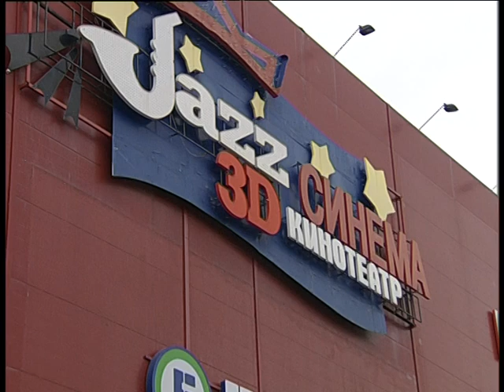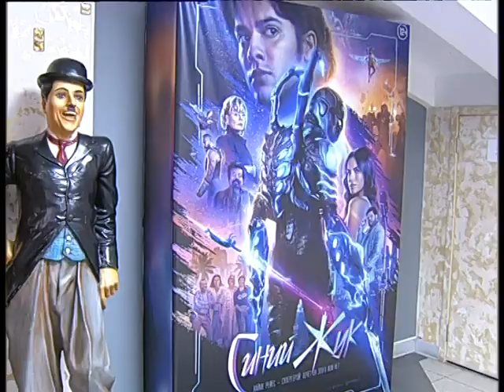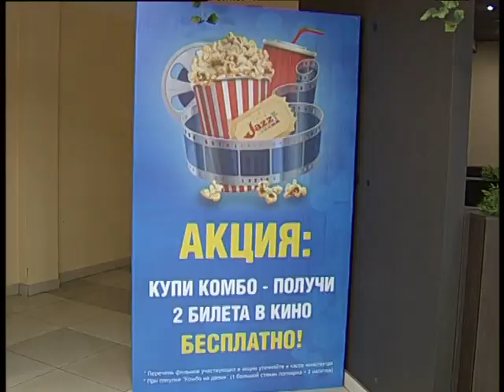Jazz mall sinema 9 2023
Челейкин Алексей - отличный кинотеатр города Jazz Mall Sinema, Cheleykin Alexey - the beat is Jazz Mall Sinema